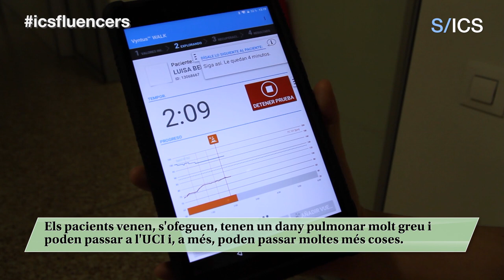Les seqüeles de la COVID-19, amb els professionals de l'Hospital de Bellvitge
La Maria Molina explica que pel fet que és una malaltia tan nova, des del servei de pneumologia ho estant aprofitant com una oportunitat per intentar guanyar experiència i saber-ne més sobre els pulmons. "Si entenem què passa al pulmó després de la COVID podem cuidar i tractar millor el pacient. I, a més, això ens donarà resposta per al post-COVID, però també per a altres malalties".

Però això no és tot, ja que l'Hospital de Bellvitge està liderant també el primer assaig clínic multicèntric per reduir seqüeles pulmonars fibròtiques. La Guadalupe Bermudo és una de les pneumòlogues que s'encarrega de dur a terme l'estudi del Fibro-Covid, un assaig clínic que avalua la capacitat terapèutica de la pirfenidona per tractar pacients que presentin signes clinicoradiològics inicials de fibrosi pulmonar després d'haver superat una pneumònia greu provocada per la COVID-19. En concret, es tracta d'un estudi, que ja té 53 inscrits, a doble cec i, per tant, ni els professionals mèdics ni els pacients, saben si reben tractament o placebo. L'objectiu és veure si aquestes seqüeles en forma de fibrosi són reversibles o no. "De moment, tenim pacients que han millorat i també en tenim d'altres que no, però encara no tenim prou resultats per saber si ha funcionat o no", conclou la Guadalupe.